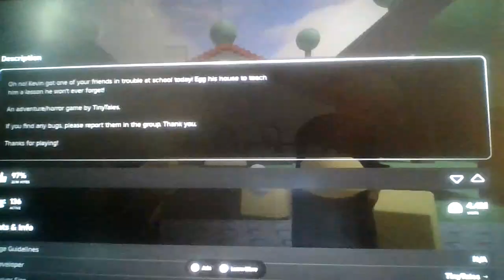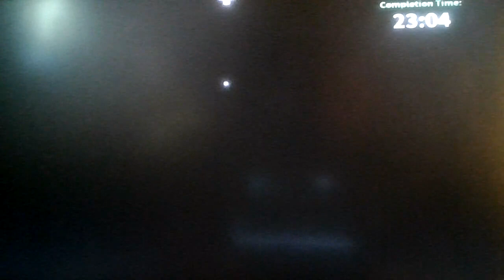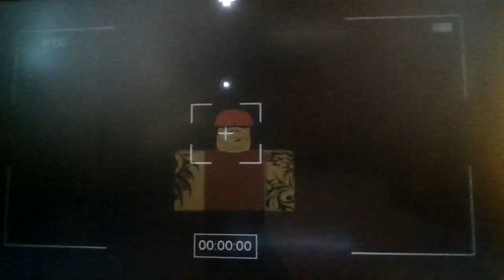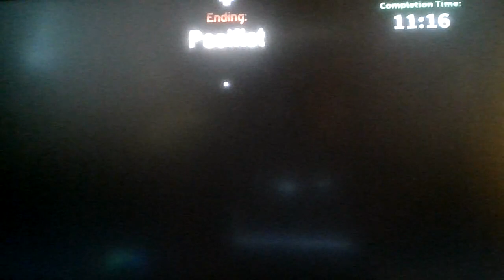Roblox, but we egg kevin's house!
THIS GIRL IS ON FIRRRRRRRRRREEEEEEEEEEEEEEE🔥🔥🔥🔥🔥🔥🔥🔥